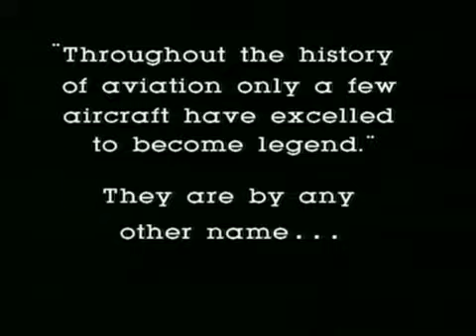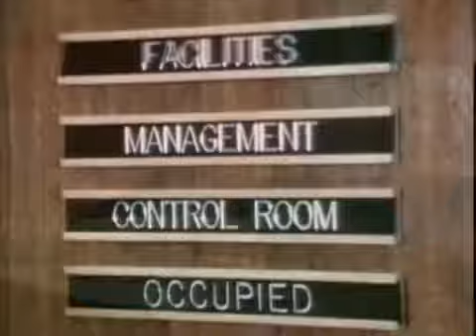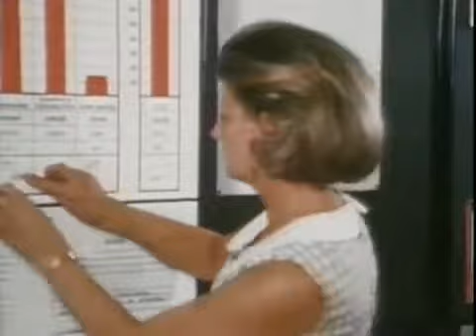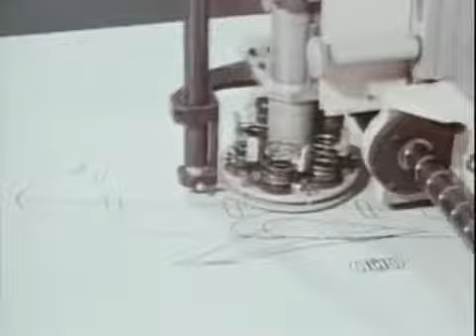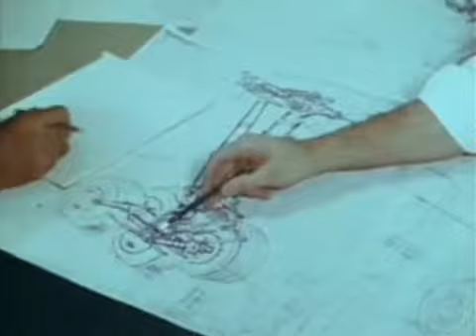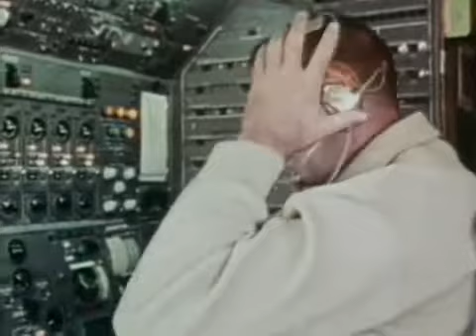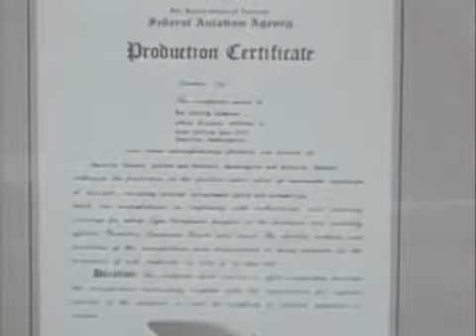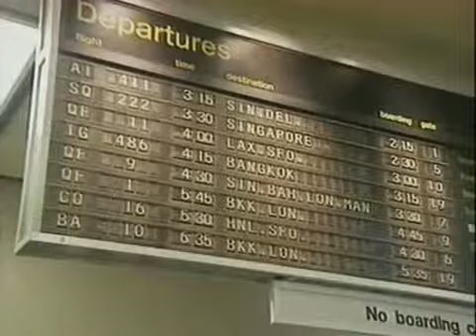Boeing 747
1980's DSC Great Planes  Boeing 747

Songs:

I Do Like To Be Beside The Seaside - Trad. Arr. Bill Geldard
Sound recording
44:46 - 45:39

FUSION - Mars, Lasar (PRS)
Sound recording
50:42 - 53:16